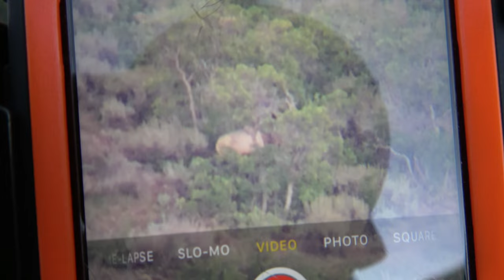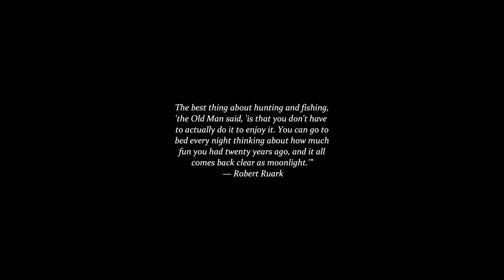2021 Limited Entry Bull Elk Hunt in Utah's Wasatch Mountains with Dave Surratt.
My dads 2021 LE Elk hunt in Utah. 16 years of putting in he finally got to drop a nice bull! The family came together, hunted hard and found a great bull for a great man on this DIY hunt. No guides, no outfitters just a lot of time in the hills and behind the glass. Hard work pays off!